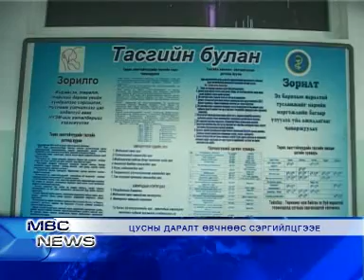MBCNEWS medee 04.24